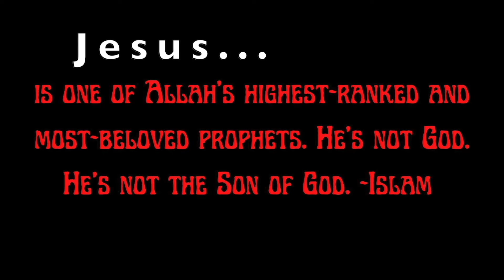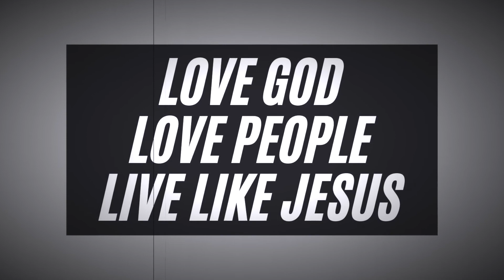PTZ Camera's in Church????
On our weekly installment of "Here First" Ep.11 podcast Dr. Mike Fogerson and Ridge Fogerson are joined by Don Berry.